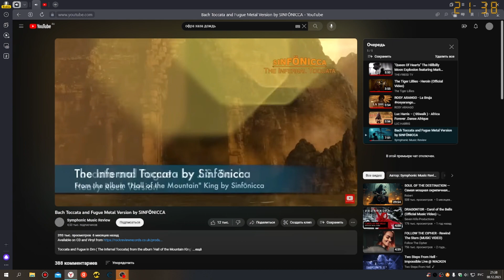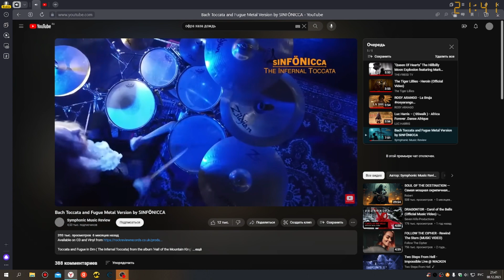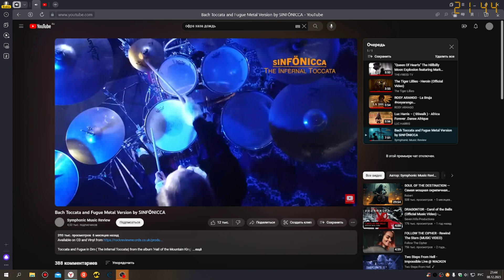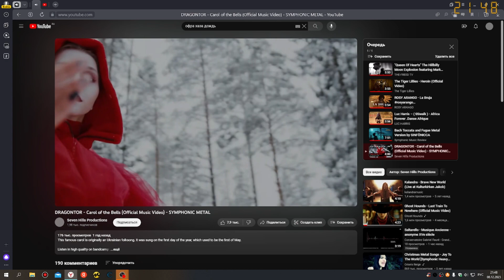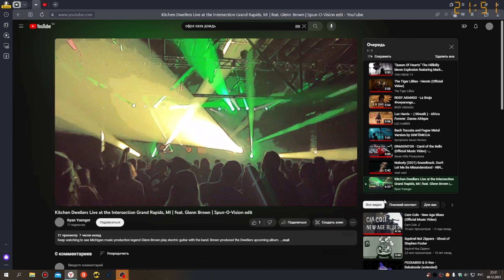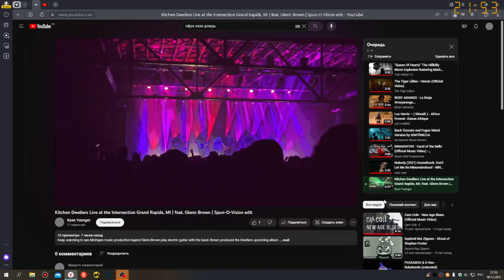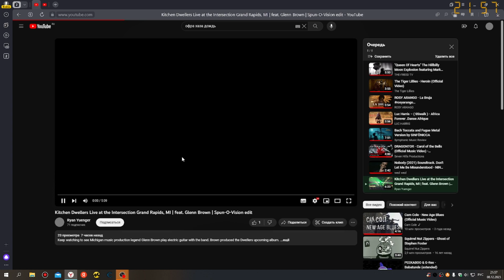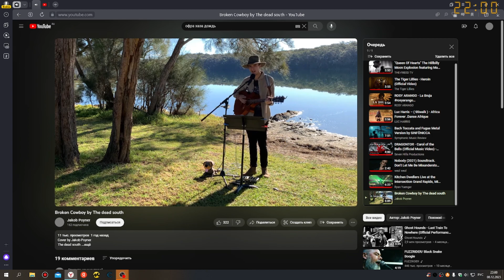Третья серия страноой сказки, не опечатко, так работает повреждённая мозга)))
Я много историй записал и их читали, но эту слышали только близкие друзья, по-живому... Это немножко странно жить сразу в нескольких мирах... Эту сказку, я никогда не записывал, но стоило затронуть нити памяти, как она вырвалась из меня...